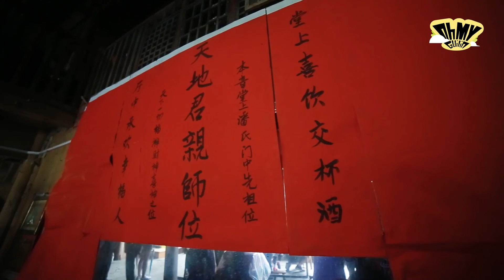The Clothes Drying Festival in Dazhai Village, Longsheng, Guilin.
Every year on the sixth day of June in the Chinese lunar calendar, the Yao people celebrate the Clothes Drying Festival in Dazhai Village, Longsheng, Guilin. The Yao ethnic group holds a variety of folk cultural activities to celebrate the festival and welcome visitors from home and abroad.